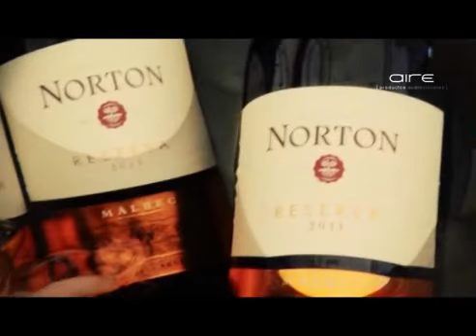wine day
Se realizo la primera edicion de Wine Day